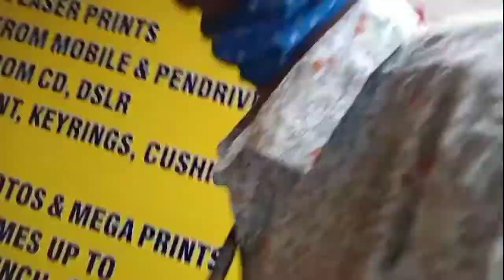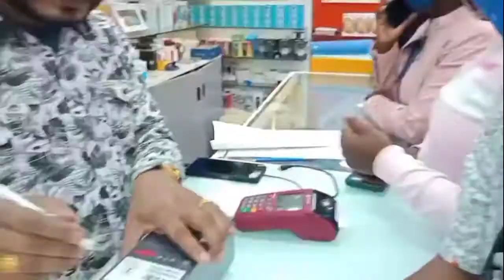NEW IPHONE MOBILE LELIYA RE BABA📱📱birenderminj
Thanks you being supported all of them friends